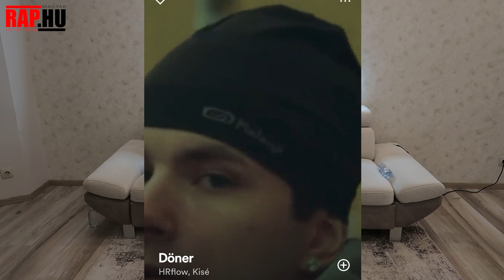Kisé interjú: OTL, Magyar Trap, Enorelli, Székelység, Lil Tib, HRflow, Anglia, Meteor Drip 🚀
Tartalom:

00:00 - [Intro]
00:22 - [ Székelyudvarhely & Tatabánya ]
01:00 - [ Anglia & Foci ]
01:17 - [ Enorelli Gang & Lil Tib ]
02:27 - [ Magyar Trap ]
02:52 - [ Erdély, gyerekkor & OTL ]
03:53 - [ Kire kéne több időt szakítanod? ]
04:34 - [ Meteor Drip & YBR & Base FM ]
05:33 - [ HRflow & Gyros ]
06:53 - [ Karma & Univerzum ]
07:22 - [ Kedvenc dal és háttere? ]
08:10 - [ Kedvenc kaja & Kedvenc pia? ]
08:44 - [ Siker & életed filmje ]
09:51 - [ Villámkérdések ]
10:28 - [ Emocionális dalok és albumok? ]
11:04 - [ Enorellove és új album ]

🔔 Támogass minket ingyenesen azzal, hogy feliratkozol a Rap.hu YouTube csatornájára és ráklikkelsz a kis csengőre így azonnal értesülsz a friss tartalmakról! 🔔

KISÉ neve, az elmúlt rövid idő alatt egyre szélesebb körben vált ismerőssé azok számára, akik követik a hazai hiphop zenéket és azoknak is, akik szeretik és követik a magyar trap zene és az új vonalas magyar drill világát 🎤. Straight outta Székelyudvarhely. 🙌. Kisé egészen ifjú kora óta sokat dolgozott azért, hogy ott tarthasson ahol hamarosan fog tartani,  a hazai zenei ismertség csúcsán és a hazai modern rap zene vérkeringésében. Egyre többen szeretik, és nem olyan előadóvá fog válni,  aki mellett már most el tud menni egy magyar nyelven rap zenét pörgető fiatal hallgató 😎. Egyedi flow-ja és fülbemászó szövegei teszik őt egyedivé és szerethetővé a hazai zenei palettán. Hozzá kell tenni, hogy a fiatalok és a régebbi arcok is szeretik, érzik Kisé vibe-ját 🖖. Kisével először készítettünk egy laza bemutatkozó interjút, de nagyon könnyen felfedeztünk rengeteg közös kapcsolódási pontot és témát. Szó esett az eddig elért sikereiről, újabb inspirációs hatásokról és a tervezett sikeres jövőjéről 👏. Élvezhető és ön-azonos rapjeivel sok fiatal és hűséges hallgatót szerzett már magának, és az OTL családját is erősíti 💪. Kisé-vel szívből, baráti hangulatban, és kötetlenül beszélgettünk a kamerákon kívül is az egész magyar hiphop életről, és természetesen az ő saját életéről is. Végignézve az interjút rengeteg érdekes infót tudtok meg róla ismét, és meglátjátok a folyamatosan formálódó Trap és Drill előadót a klipek és a dalok mögött 😎.

Legismertebb dalai, közreműködései:
Kisé - “Meteor Drip” (OFFICIAL MUSIC VIDEO)
Kisé - GUCCI (OFFICIAL MUSIC VIDEO)
Kisé - Man In Black (OFFICIAL MUSIC VIDEO)
ekhoe - Futok ft. Kisé
Kisé – „Nikeboys” ☄️ (Dir. by Wolfshoot)
KONDOR - BACKSTAGE feat. LMEN PRALA x KISÉ (MUSIC VIDEO)
Kisé – „Yung Smoke” ☄️
Kisé – „Buslife” feat. LIL TIB ☄️
Kisé – „Marlboro” feat. AKC Misi ☄️
LVLUP - Lopi, Kisé (OFFICIAL MUSIC VIDEO)
KONDOR - GRINGOS [feat. KOLG8EIGHT, CSOKY, KISÉ, LOPI, LIL TIB] (MUSIC VIDEO)

Minden további kérdés esetén lépj velünk kapcsolatba!